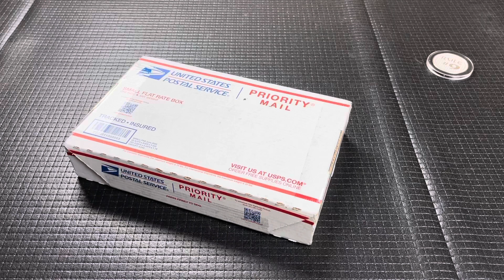What’s in the Box??? (A Therapeutic Edge)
A Theraputic Edge’s channel